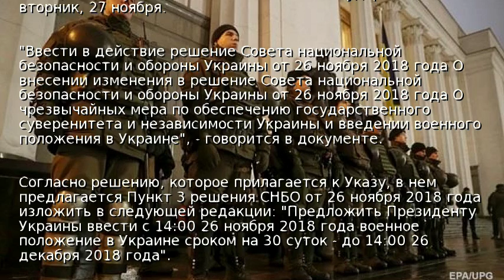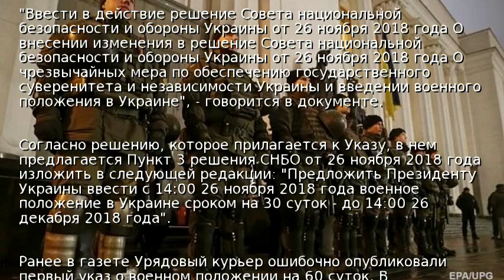Опубликован указ Порошенко о военном положении